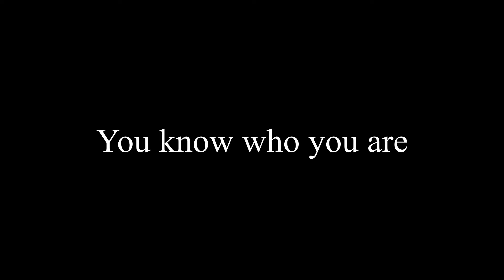Thank You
For Letting Me Entertain You